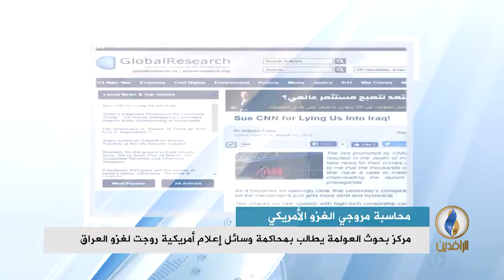تقرير إخباري.. مركز بحوث العولمة يطالب بمحاكمة وسائل إعلام أمريكية روجت لغزو العراق